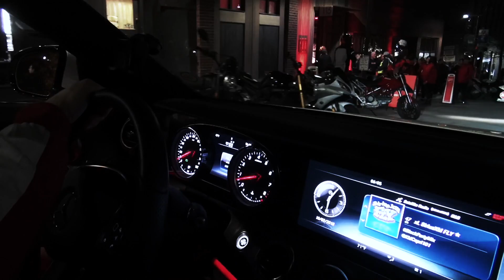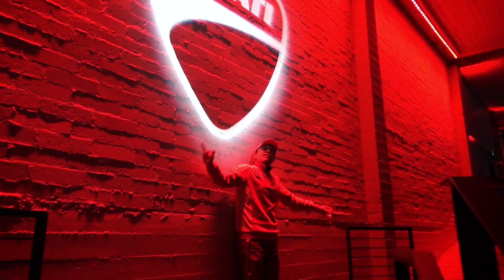老師想買的新杜卡迪! The Ducati I've Been Waiting For!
本集單元所有入鏡人物：
Chen (教練): @zzcybin
大甲: @tachia1128
大竣: @t.chun0729

本集單元所有拍攝地點：
Daniel Broiler: 809 Fairview Pl N, Seattle, WA 98109
Block 41: 115 Bell St., Seattle, WA 98121

Istagram @kannilaoshi

Weibo 微博: 看你老师AKA汤老师